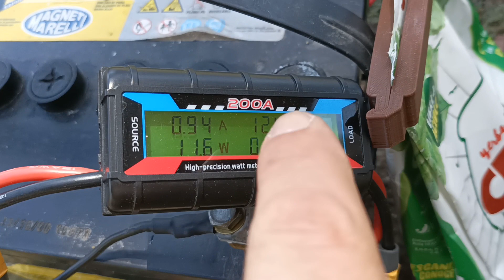KIT Field Day - Linked Dipole - Placas Protectoras IC-7300